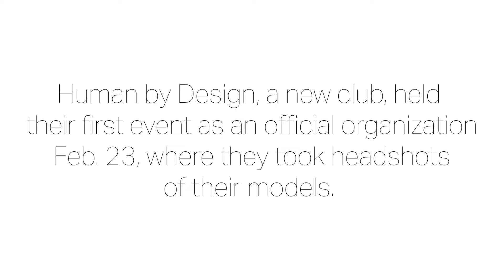Human by Design Headshot Night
Human by Design, a new club, held their first event as an official organization Feb. 23, where they took headshots of their models.